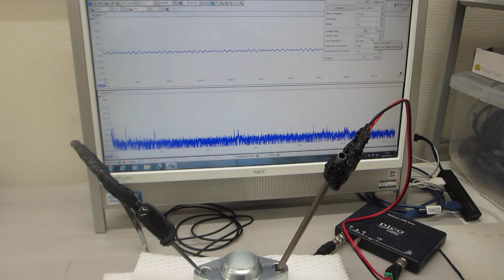超音波技術の基礎実験：表面弾性波の応用（表面検査技術開発）ーーオシロスコープ（100ＭＨｚ）の発振機能（ＡＷＧ）を利用した、超音波プローブの評価技術ーー（超音波システム研究所）